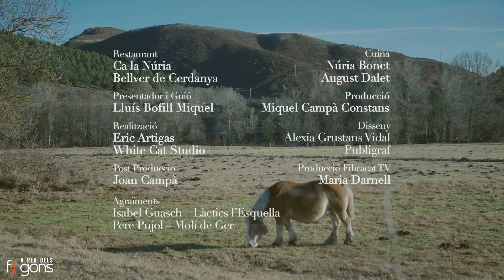A Peu dels Fogons. CA LA NURIA. Bellver de Cerdanya